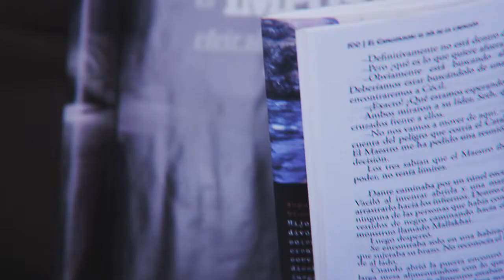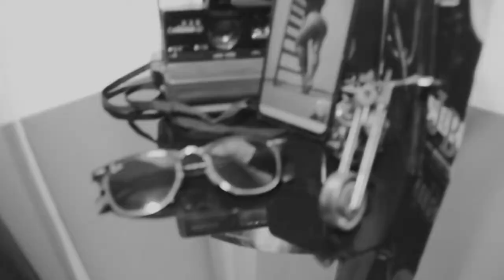Como hacer fotos por videollamada - Ang revista feat Tepha Loza y Gabriela Serpa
Les mostramos como nuestro director @raulpachasfotografia hizo la serie stayhome con Tepha Loza y Gabriela Serpa.